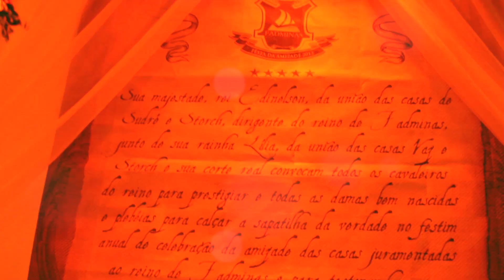Só pra amigos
Vídeo Festa da amizade TOP